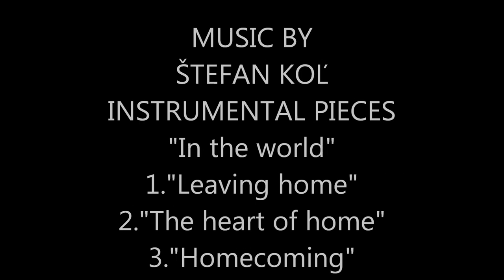The Art of Solomon Teshome Jenbere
SOLITARTGALLERY Presents
PAINTING BY Solomon Teshome Jenbere from Ethiopia